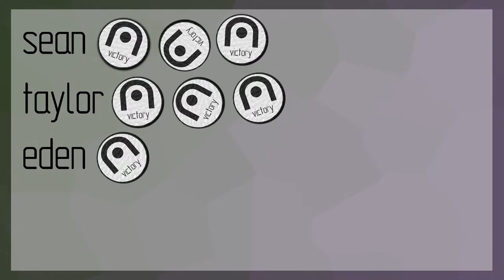Arch Rivals: Chambara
What an absolutely beautiful game. Thank you Teri for keying me into it.

If you want to know more about Chambara, awarded Bafta Games One to Watch 2015 and Indiecade official selection 2015, check out the game